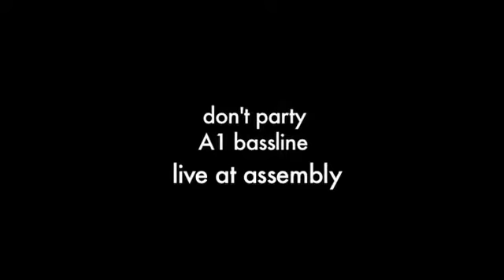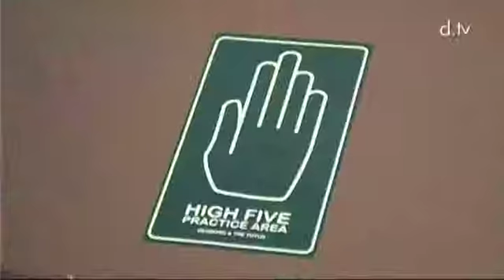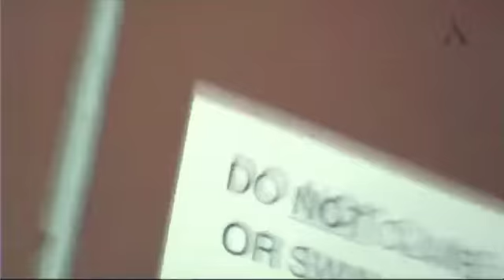Dont Party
Don't Party's Discotecheque took over The Assembly in Cape Town early in March as Belgium DJ Gtronic hit Cape Town. With Zim Dollar, Haezer, P.H.Fat and Richard the Third supporting on the decks, the crowd was whipped into a frenzy and partied hard into the early hours of the morning.